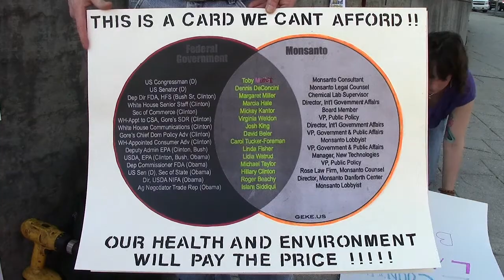Part 34 | Occupy Monsanto Stone Soup FDA Eat In 2013